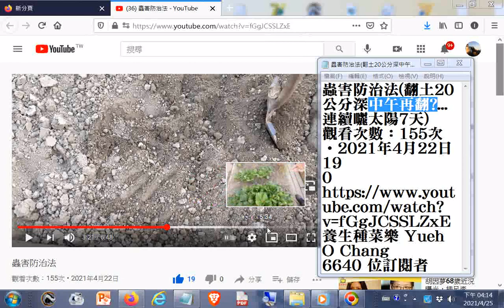蟲害防治法(翻土20公分深中午再翻?...連續曬太陽7天)+環保酵素製作法(七分滿再加水至八分滿，需要三個月，免加糖，可用舊油桶，不可用玻璃罐，以免爆炸傷人)(使用時比例是1比500，一小瓶蓋配一瓶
網址是: 環保酵素製作法(如果用大塑膠桶裝廚餘必須密封以免長蟲。裝七分滿才加水至八分滿，每兩天要鬆蓋透透氣)。- YouTube.htm20210424
蟲害防治法(翻土20公分深中午再翻?...連續曬太陽7天)
觀看次數：155次